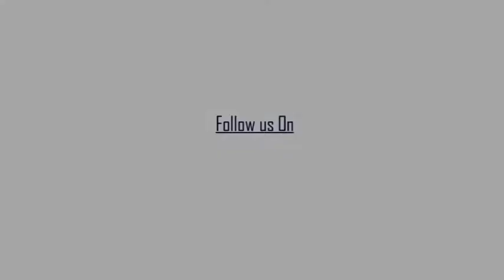বি সি সি আই এর বোর্ড প্রেসিডেন্ট সৌরভ গাঙ্গুলীর প্রতিক্রিয়া জানালেন সাংবাদিকদের দমদম এয়ারপোর্টে